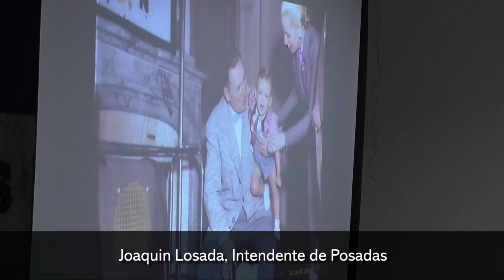Joaquín Losada, Acto homenaje a Evita